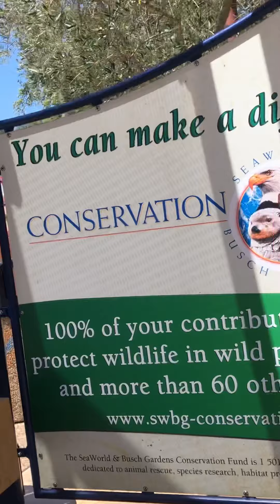Florida Busch Gardens ride